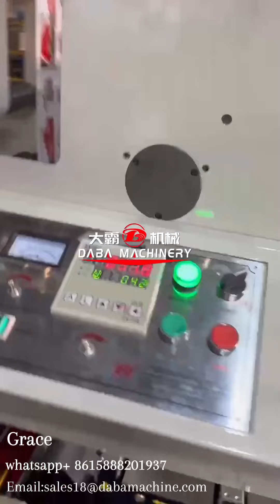320mm 6 color flexo printing machine with rotray die cutting for label etiqueta printing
320mm 6 color flexo printing machine with rotray die cutting for label etiqueta printing

Máquina de impresión flexográfica de 6 colores en una pila
DABA STACK TYPE FLEXO PRINTING MACHINE
Color:1-10 colors
Speed:60-80m/min
Size:320-950mm
More specific requirements can be custom made!